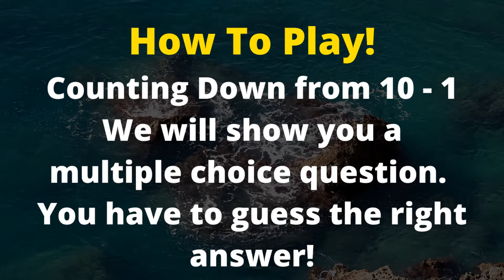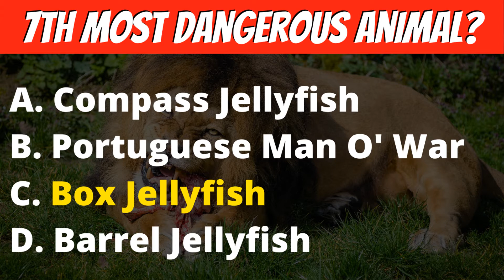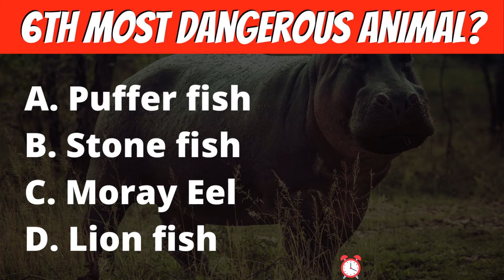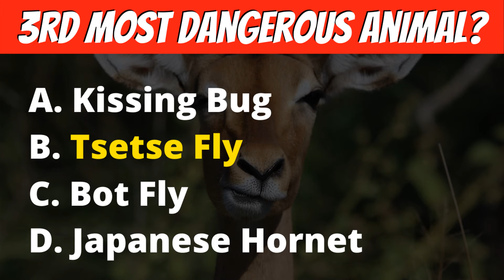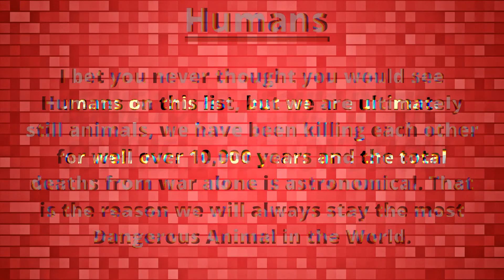Guess The Animal Quiz | The Most Dangerous Animals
Today's animal quiz is based around the most dangerous animals on the planet to humans by death rate. We provide multiple choice questions, show you the answer and then provide you with a fun animal fact based on the answer.

We are sure you will love this animal quiz with answers as much as us. So sit back, relax and enjoy learning about the animal kingdom.

Hey Everybody and welcome to Brain Munch. We aim to to test you skills with our daily quiz questions. Our videos are just quizzes for fun and should not be taken seriously.

We will always include questions with answers and all quiz questions are in English.